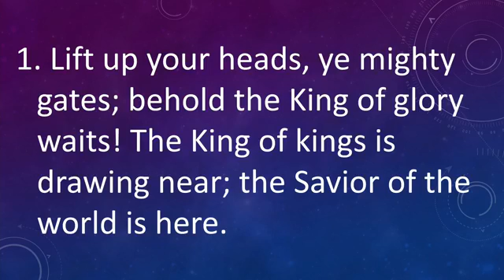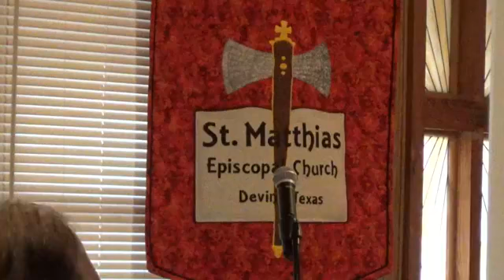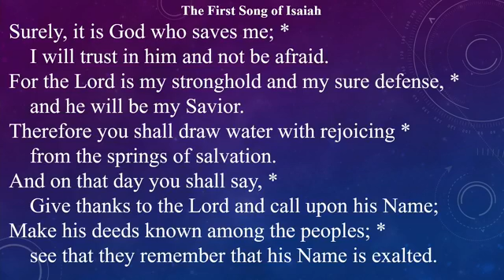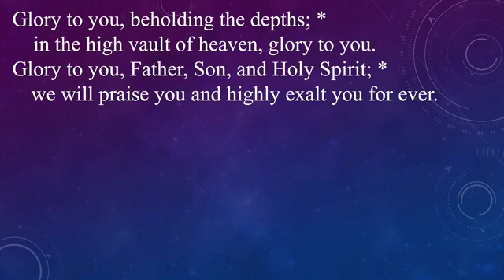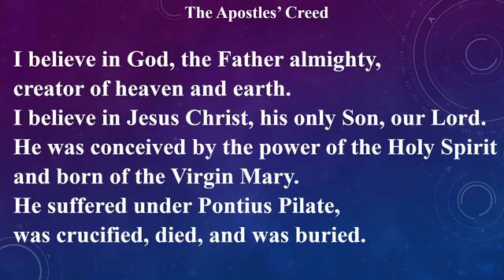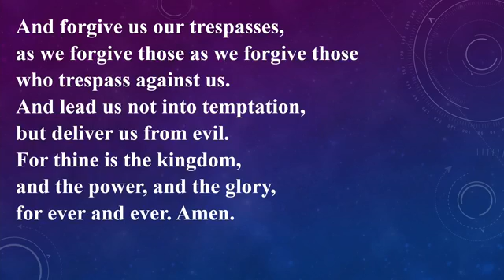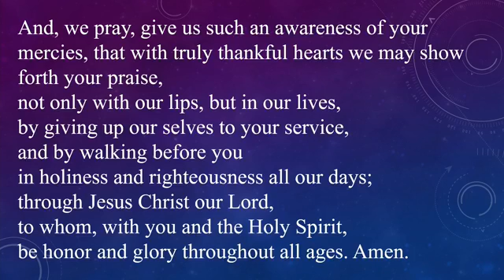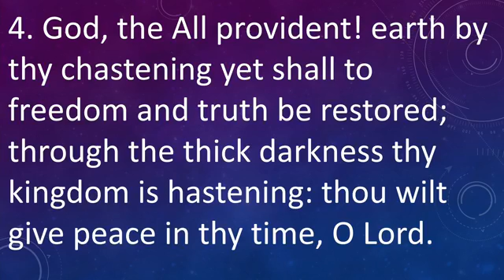Be Prepared! Nov 8, 2020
Morning Prayer, Sunday, Nov 8, 2020
Today's Readings:
Joshua 24:1-3a, 14-25 The Tribes of Israel Gather
Psalm 78:1-7 The Glorious Deeds of the Lord
1 Thessalonians 4:13-18 The Sound of God's Trumpet
Matthew 25:1-13 The Parable of the Ten Bridesmaids